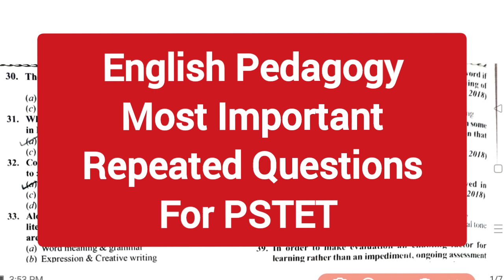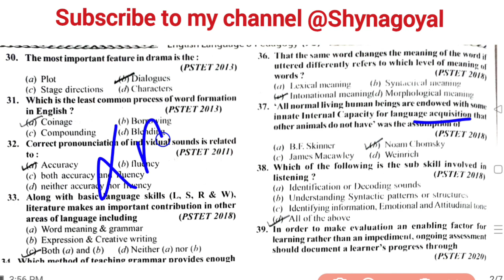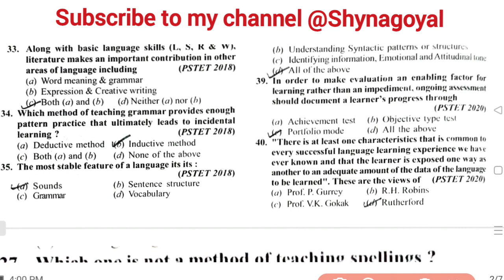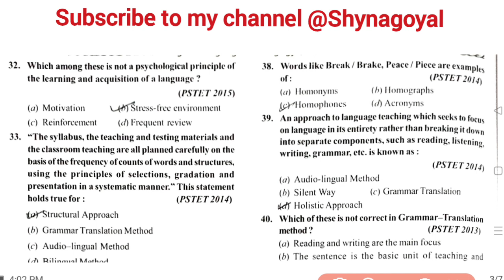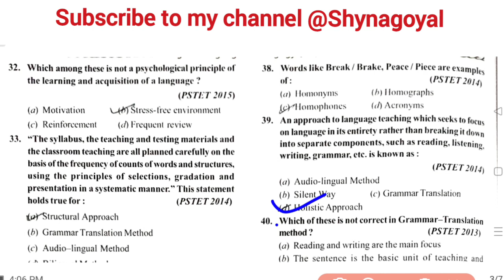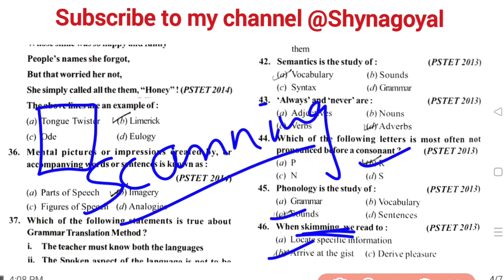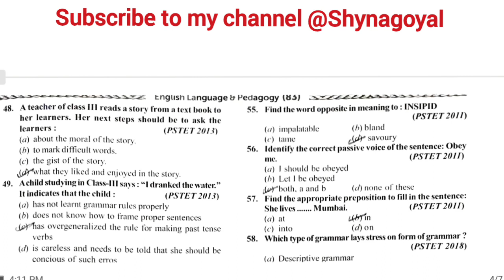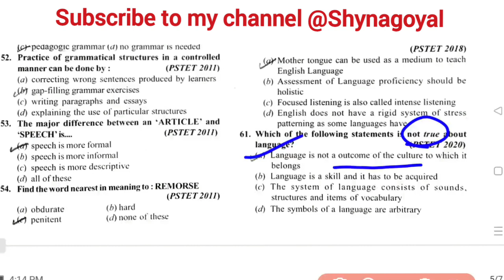English Pedagogy Important Repeated Questions for PSTET |Shyna Goyal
This channel provides you with information about the teacher training Courses and their content. Along with that we provide you FREE online classes for preparation of various state and central level Teacher Eligibility Test.So be a part of this channel and access the valuable information.